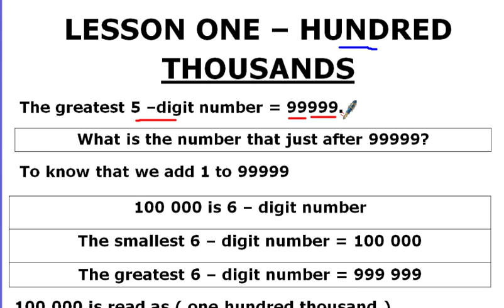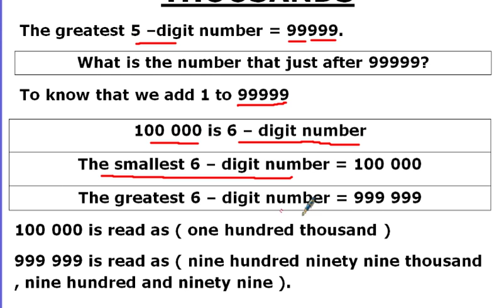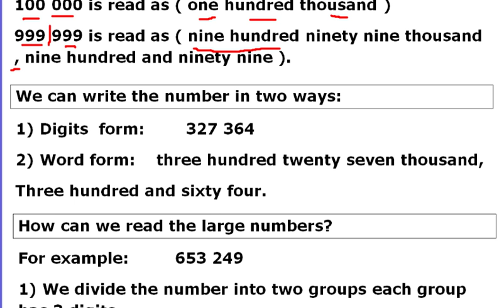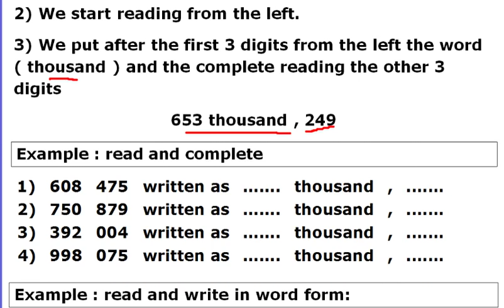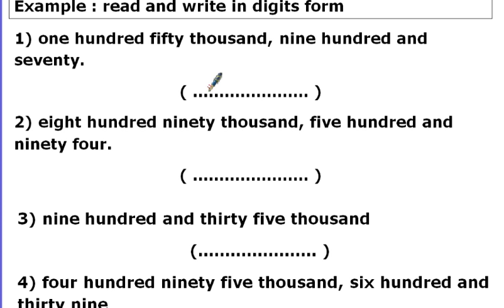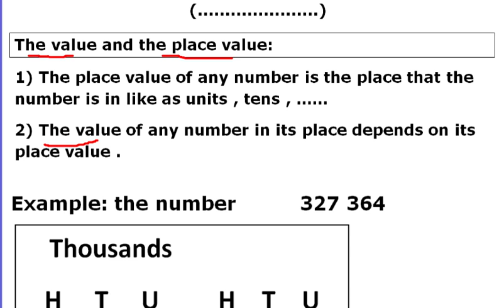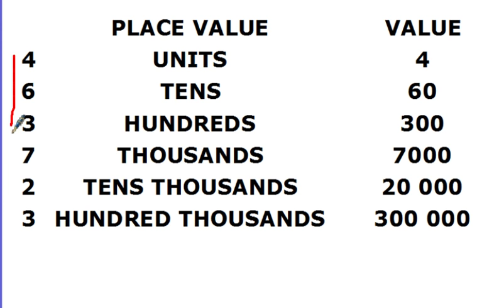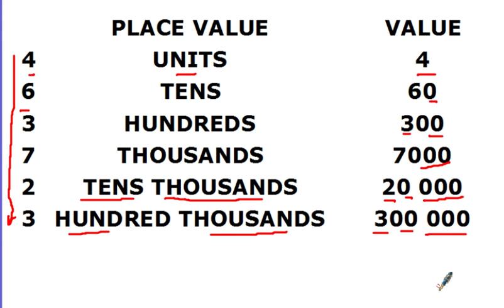الدرس الاول - الجزء الاول - grade 4 - hundred thousands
اتعلم ماث صح